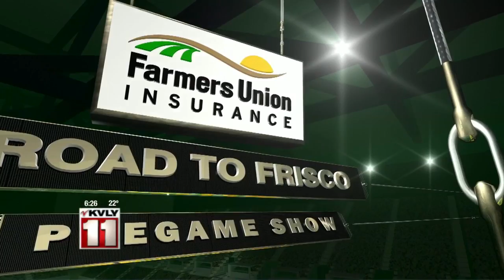Road To Frisco: Thoughts On Wentz